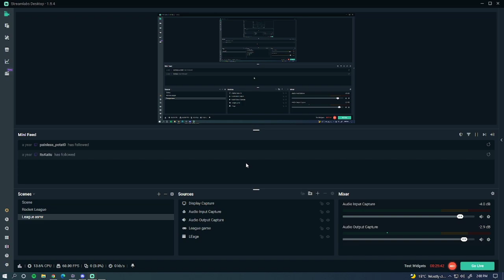(ASMR) League of Legends Ranked Gameplay! #13 - Whispered/Soft Spoken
YOOO welcome back people. I dominated on my main in this video I hope you enjoy. Sorry that it is a voice over and not live commentary my set up is still super scuffed because we are waiting for our furniture so im just doing what is easiest atm. Take care :)